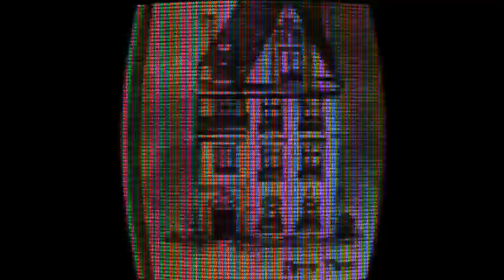Agents of B.O.O. Episode 7: “3 Warriors and a Baby” *Explicit*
*Warning strong language used during episode, listen at own discretion*

A fight most bizarre and an enemy most cunning, this weeks episode is one you won’t want to miss!

Click Links Below for updates on characters, daily updates, and so much more. Also be sure to check out a new episode of Tales of Adventure: Agents of B.O.O. Every Saturday at noon!

Facebook Page-Tales of Adventure: Agents of B.O.O.